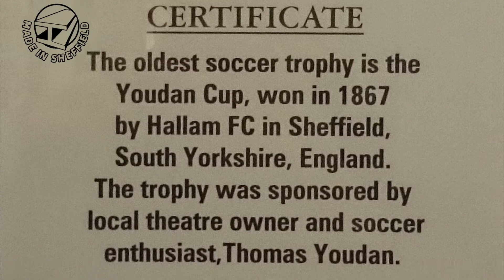A Brief History of Bramall Lane | Sheffield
Bramall Lane is 166 years old and is the oldest top level sporting ground in the world.

It has been home to Yorkshire County Cricket Club, The Wednesday FC (Sheffield Wednesday), Sheffield FC.

I has been host to the oldest football tournament in the world, England football internationals, England cricket international test match, and a FA Cup final.

The first floodlit match in the world was here.

Brian Deane made history in 1992 by being the first goal scorer in the newly formed premiership.

It has been the home to Sheffield United FC since 1889.

Advanced Keyword Research - Keyword Explorer screenshot Let TubeBuddy help you find high-performing, searchable video topics, and then craft the perfect titles and tags.

Cut Publishing Time in Half - Thumbnail screenshot Hit the ground running with TubeBuddy's suite of time-saving templates and tools to drastically speed up publish times.

Rank Higher in Search Results - Optimize screenshot TubeBuddy will guide you through YouTube's Best Practices and ensure your videos are set up for success.

Get More Views and Subscribers - Share tracker screenshot Use a variety of tools to help promote your videos across the web and use your existing videos to drive traffic to new uploads.

Test, Tweak and Win the Click - A/B tests screenshot Wondering if your thumbnails could be improved? Let TubeBuddy give you the answer with simplified A/B Testing.

Loved by More than 3,000,000
YouTube Creators and Brands